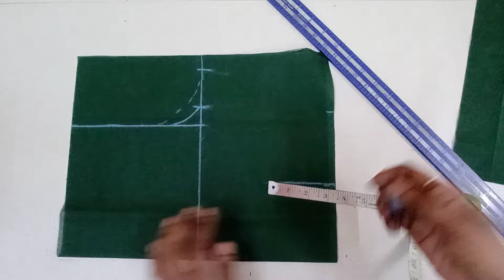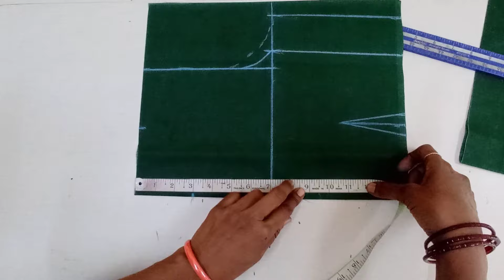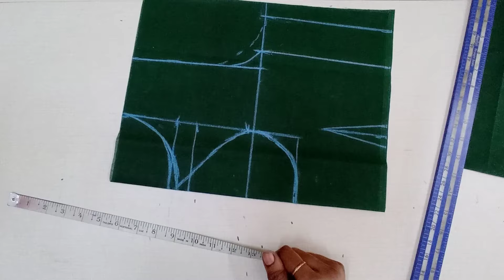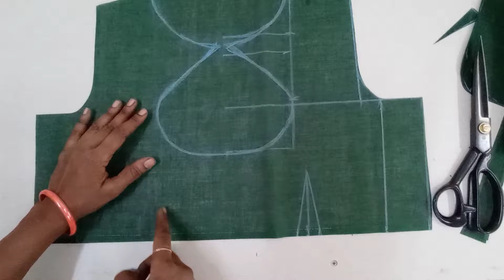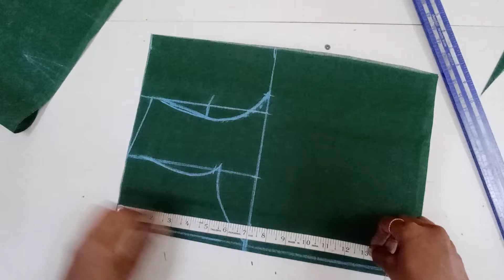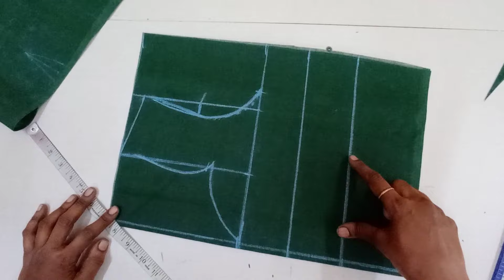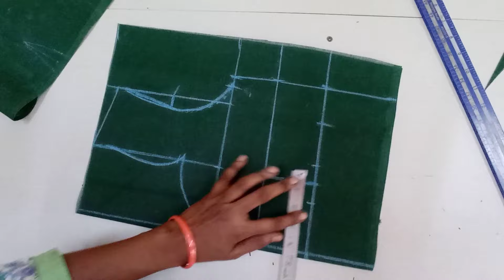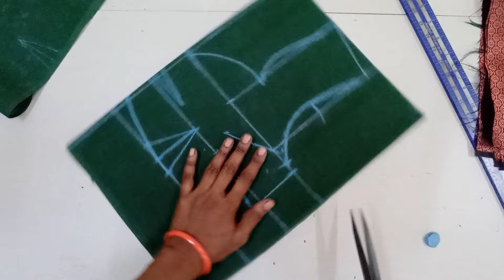ಫ್ರಂಟ್ ಡೀಪ್ ನೆಕ್ ಬ್ಯಾಕ್ ಬೋಟ್ ನೆಕ್ ಬ್ಲೌಸ್ ಕಟಿಂಗ್ ಡೀಟೇಲ್ಸ್ front deep neck back boatneck blouse